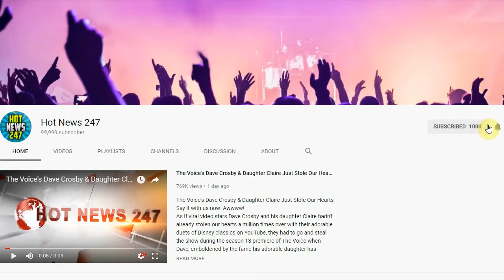Tiffany Haddish Reveals Advice She'd Give to Her Younger Self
TIFFANY HADDISH is at the top of her game.